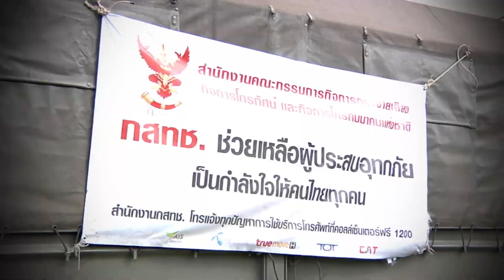กสทช.พร้อมส่งมอบน้ำใจให้กับพี่น้องผู้ประสบอุทกภัย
จากสถานการณ์น้ำท่วมในตอนนี้ สำหรับพื้นที่หลายจังหวัดในประเทศไทย จึงทำให้มีพี่น้องผู้ประสบอุทกภัยหลาย ๆ ครัวเรือน ได้รับความเดือดร้อนจากการขาดแคลนอาหาร น้ำดื่ม เครื่องอุปโภค บริโภค รวมถึงสิ่งของที่จำเป็นมากมาย

จึงทำให้มีหลายหน่วยงาน ร่วมมือ รวมแรง และร่วมใจ พร้อมส่งมอบน้ำใจให้กับพี่น้องผู้สบภัยในครั้งนี้ ซึ่ง กสทช. และผู้ให้บริการโทรศัพท์ทั้ง 5 ราย ก็เป็นส่วนนึงที่ในครั้งนี้ครับ

โดยได้จัดขบวนคาราวาน เพื่อไปมอบถุงยังชีพ จำนวน 2900 ชุด ให้กับผู้ประสบภัย ที่จังหวัดปราจีนบุรี ในอำเภอบ้านสร้าง และประจันตคาม เมื่อสัปดาห์ที่ผ่านมา และเพื่อเป็นการช่วยเหลือพี่น้องที่ประสบอุทกภัย อีกทางนึง...ทาง กสทช. และกลุ่มผู้ให้บริการโทรศัพท์ ก็ยังขยายเวลาสำหรับการชำระค่าโทรศัพท์ในทุกเครือข่าย ออกไปอีกด้วยครับ แต่ถ้ายังพบปัญหาโทรศัพท์ใช้งานไม่ได้ ขอให้แจ้งข้อมูลมาที่ สำนักงาน กสทช. Call Center 1200 หรือ SMS 1200 โดยไม่เสียค่าใช้จ่าย หรือผ่านทาง ได้เลยครับ...